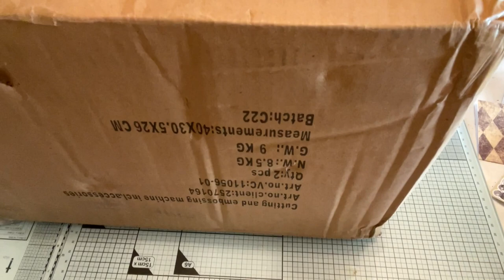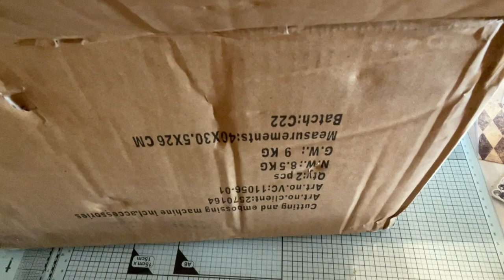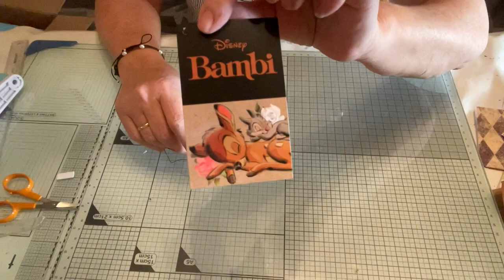Máquina de troquelar. Rifas. Compras en TEDi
Hola muchachas. Que tal van esos preparativos navideños? Aquí andamos a pleno rendimiento . Y nos van a faltar horas!
Hoy os dejo un video de unas compras en Action ( me las compró y envió Caty) del canal:
Y unas compras en TEDi. Que aunque casi ni tienen visualizaciones, yo. Os las enseño.
Bueno. Pues os deseo una muy feliz Navidad . Y que lo paséis lo mejor que se pueda.
Besos y a cuidarse